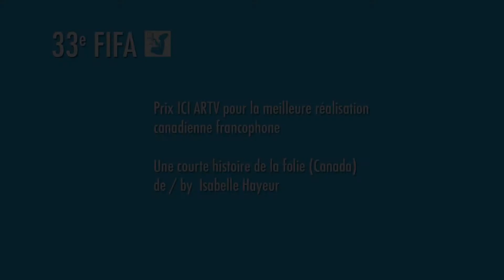Extraits - Une courte histoire de la folie